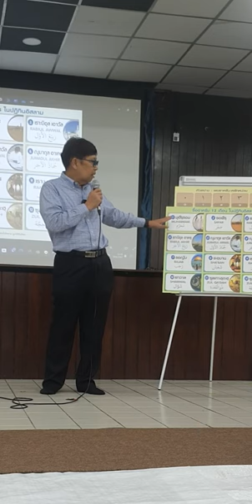การนับเดือนตามระบบปฎิทินอิสลาม | อาจารย์บรรจง บินกาซัน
การนับเดือนตามปฏิทินอิสลาม (Hijri หรือ Islamic calendar)
ใช้ระบบจันทรคติ (Lunar calendar) ซึ่งมีทั้งหมด 12 เดือน
โดยเริ่มต้นการนับตั้งแต่ฮิจญ์เราะฮฺ
ซึ่งเป็นปีที่ท่านนบีมูฮัมมัด
อพยพจากมักกะฮฺไปยังเมืองมะดีนะฮฺ

ลำดับเดือนตามปฏิทินอิสลามมีดังนี้:
มุฮัรรอม (Muharram)
ซอฟัร (Safar)
รอบีอุลเอาวัล (Rabi' al-Awwal)
รอบีอุลซานี (Rabi' al-Thani)
ญุมาดา อุลอุลา (Jumada al-Awwal)
ญุมาดา อัลซานิย (Jumada al-Thani)
เราะญับ (Rajab)
ชะอ์บาน (Sha'ban)
รอมาฎอน (Ramadan)
เชาวาล (Shawwal)
ซุลกิอฺดะฮ์ (Dhu al-Qi'dah)
ซุลฮิจญะฮ์ (Dhu al-Hijjah)
แต่ละเดือนจะมี 29 หรือ 30 วัน ขึ้นอยู่กับการเห็นดวงจันทร์
ทำให้ปีในปฏิทินอิสลามมี 354 หรือ 355 วัน
ซึ่งสั้นกว่าปีในปฏิทินสุริยคติ (Gregorian calendar)
ที่มี 365 หรือ 366 วัน